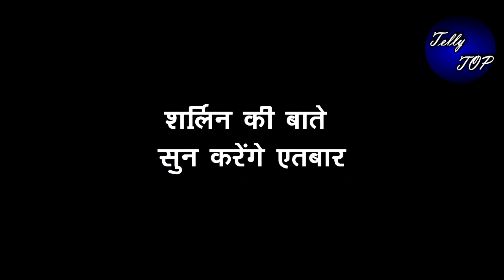Kundali Bhagya || शर्लिन की बाते सुन घर में प्रीता की कोख पर उठेंगे सवाल